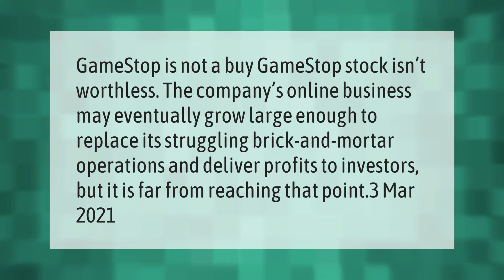Is GameStop stock worth buying?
00:00 - Is GameStop stock worth buying?
00:36 - How do I invest in GameStop stock?

Laura S. Harris (2021, April 20.) Is GameStop stock worth buying?
    AskAbout.video/articles/Is-GameStop-stock-worth-buying-238684